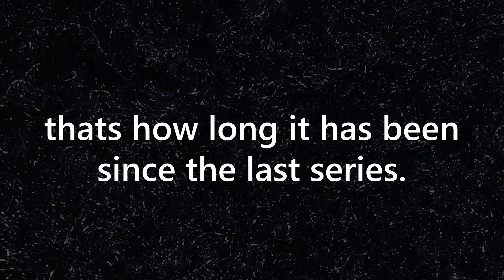Tower of Inception: Super BUFF [FLOOR 9]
Juke's Towers of Hell Ring 4. The Tower of Inception.

You have chosen to descend further into the depths of Tower of Inception: Super Buff.
Whether I can say that is a good idea, is up to your immense skill level.
This is one of the hardest Roblox obbies ever created.

Tower of Inception is already a hellish tower. But what if we were to make it even more difficult? Last time, we introduced fling control and now we have made improvements visually and even within the gameplay. And yet, it's still much harder. This series has come a long way. Every single floor has gotten more difficult to complete, and now we're reaching the summit.
This floor decides it all. It decides whether you are worthy to complete this tower, or deserve to perish.
Hurry back now, and enjoy the showcase.

Depending on how well this video does, Floor 10 may be released sooner or later. The whole series will be on the playlists on my channel, if you havent seen those yet.

I also said that Floor 8 was by FAR the longest floor, stretching at over 6 minutes. Well well well, look at how long THIS floor is.
This was crazy to verify and to edit together. This is harder than ANY pit of misery tower, Yes just this floor alone. Harder than ToRF and ToWM by miles.

Builders: Fuzzy_Laser and TheGlitchedBoy